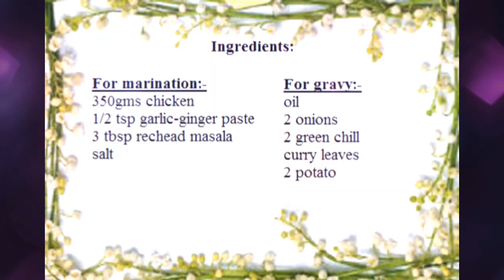Goan red chicken curry|goan red masala chicken curry|goan recipes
Goan red chicken curry is authentic goan curry prepared with rechead
masala and potatoes.This is one of the quick and easy recipe and served
with rice ,pao and tastes even more delicious the next day.

Ingredients:-

For marination
350gms chicken
1/2 tsp garlic-ginger paste
3 tbsp rechead masala
salt

For gravy
oil
2 onions
2 green chill
curry leaves
2 potato